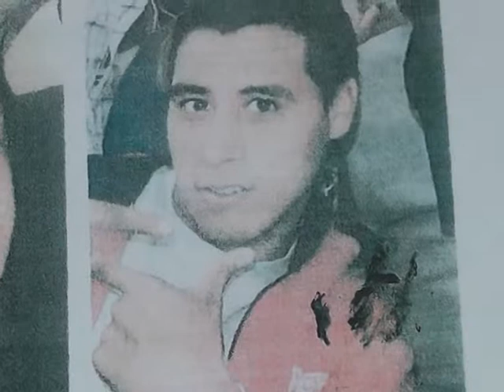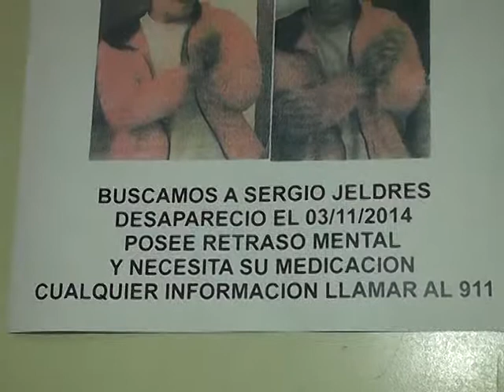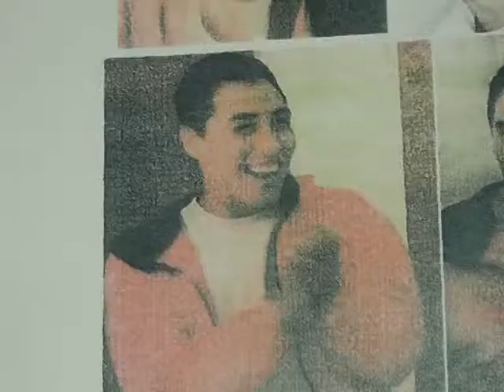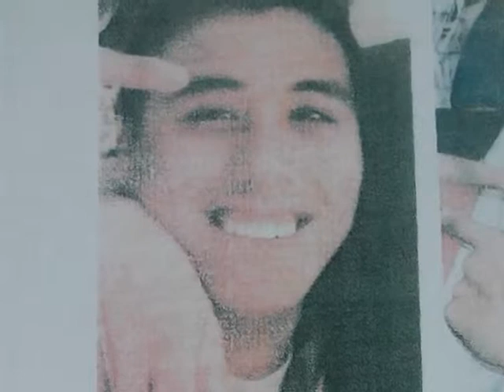INTENSA BUSQUEDA DE JOVEN DESAPARECIDO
SERGIO JELDRES ES UN JOVEN CON PROBLEMAS MENTALES QUE SE ENCUENTRA DESAPARECIDO DESDE HACE CASI TRES MESES. SUS FAMILIARES Y AMIGOS PIDEN QUE A QUIENES LO VEAN LLAMEN INMEDIATAMENTE AL 911 Y DEN AVISO SOBRE SU PARADERO.